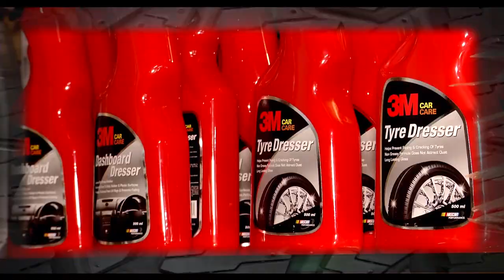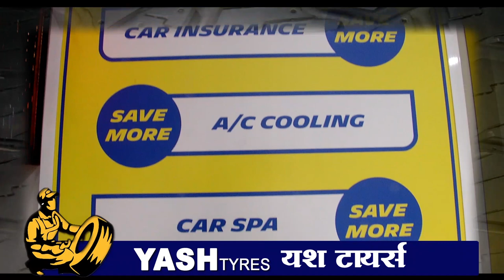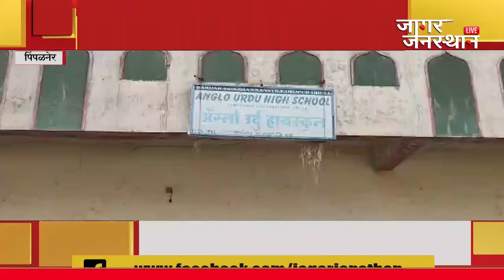दि. १८ डिसेंबर २०२० । जागर जनस्थान । बातमीपत्र